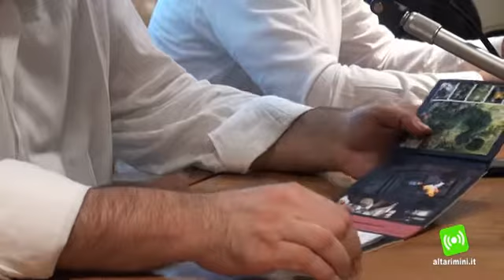Presentato alla stampa 'Otium nel Montefeltro'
Giovedì mattina, è stato presentato alla stampa presso la sala del Buon Arrivo in Corso d'Augusto a Rimini, otium nel Montefeltro, un movimento culturale ideato nel 2005 dal grafico-designer novafeltriese Giampiero Bianchi per veicolare il brand Montefeltro.
Un progetto che coinvolge il paesaggio naturale incontaminato di sette comuni dell'Alta Valmarecchia, due della Toscana e nove della regione Marche.